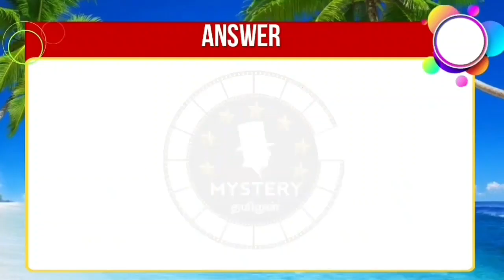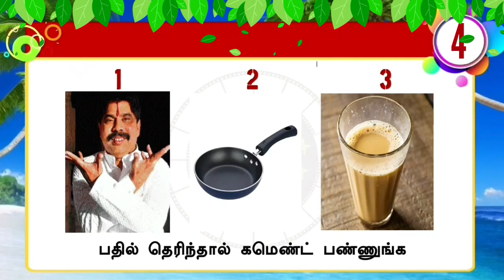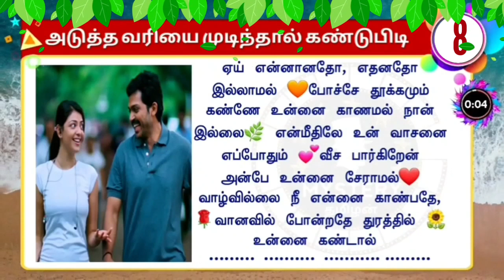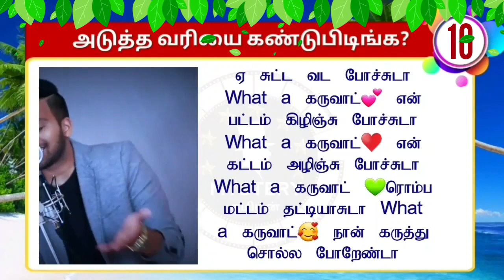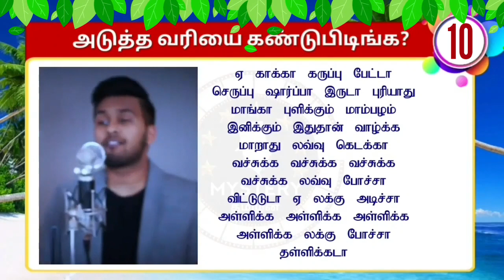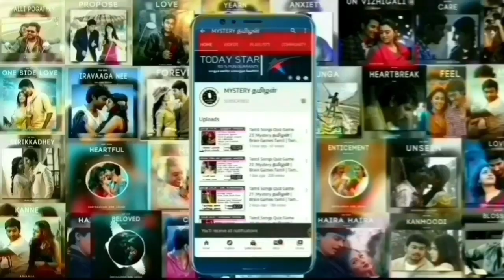Tamil Songs Quiz Game #430 |🥰Mystery தமிழன் |Sajina Cortoon Link in Description 😍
✔️ ✔️Follow On INSTAGRAM :        MysteryTamil1913 ✔️Follow On TELEGRAM :- Mystery Tamilan Hello Friends 🙋‍♂️ Copyright Disclaimer :- Under Section 107 of the Copyright 1976, Allowanc is Made for '' fair use'' for Purpose s Such as Criticism, Comment, News Reporting, Teaching, Scholarship, And Research.